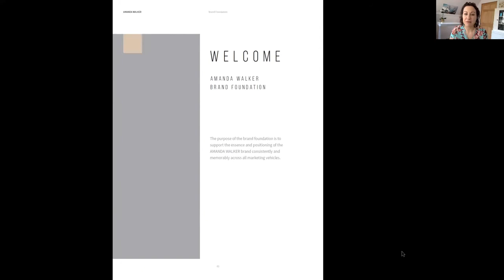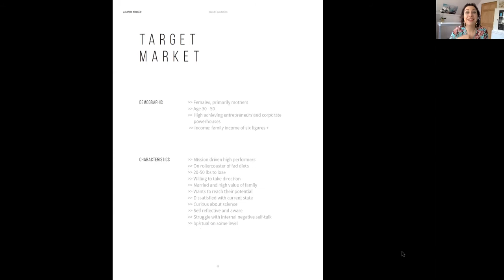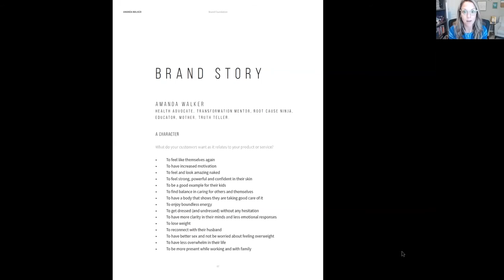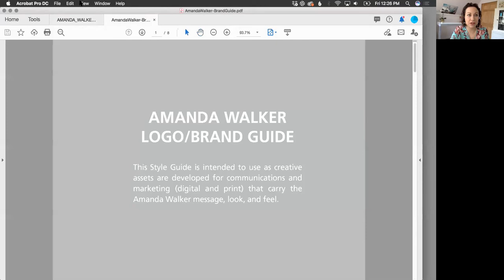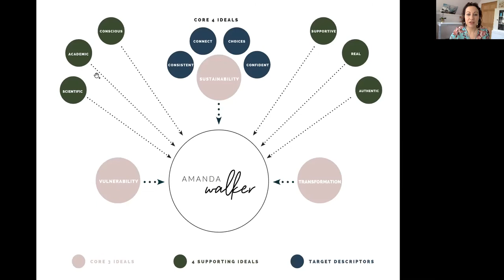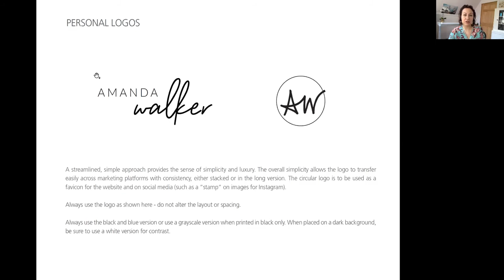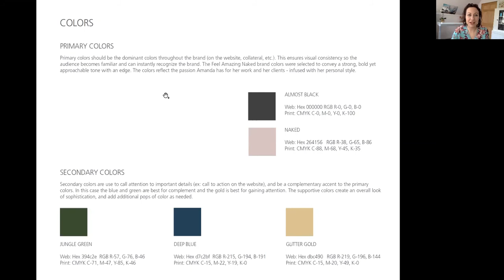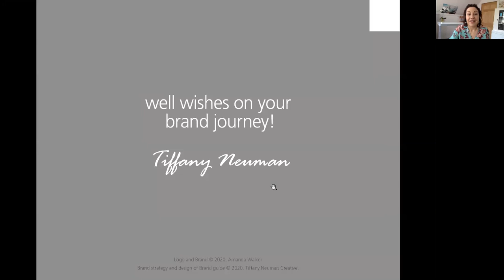Legacy Brand™ Reveal with Amanda Walker - Feel Amazing Naked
We discuss how she helps women FEEL AMAZING NAKED as well as how it’s more important than ever to practice self care.

Amanda is a women's nutrition and lifestyle coach, transformation mentor, root cause ninja and educator, all wrapped into one. It was a joy to help her streamline her messaging and bring clarity to her visual presence.